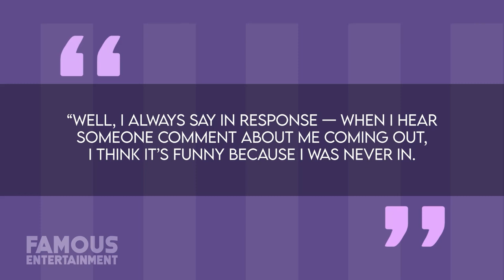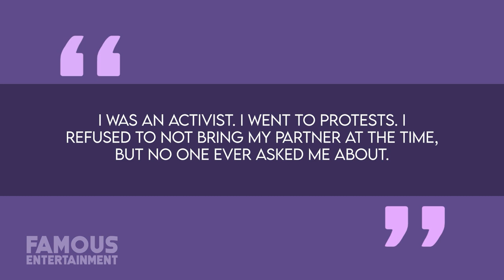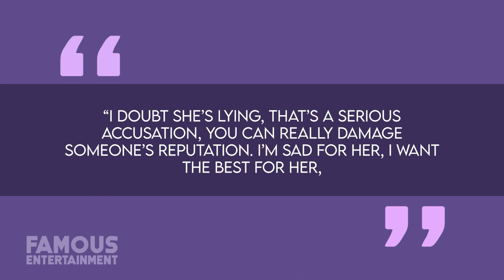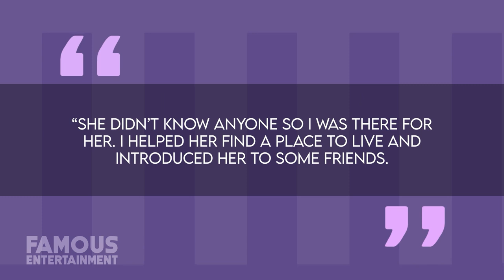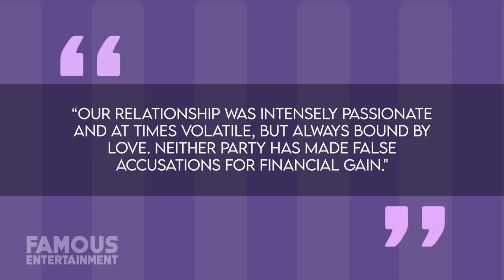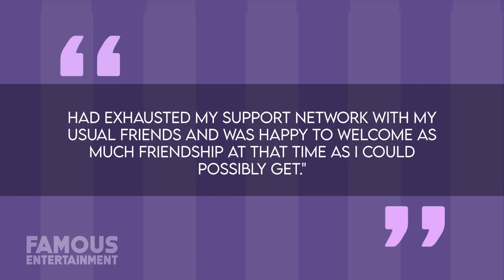Amber Heard | Dating History | Johnny Depp, Elon Musk, Tasya Van Ree & More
Amber Heard has had her share of ups and downs in the relationship department and she’s been linked to many other high-profile individuals. Amber, who said in 2010 she doesn’t label her sexuality, has been in relationships with both powerful men and talented women, ranging from Elon Musk to artist Tasya Van Ree. And aside from Johnny Depp, the actress has been linked to another surprising A-lister.